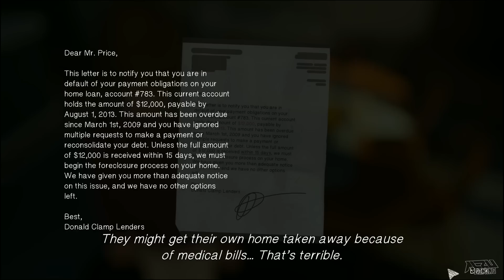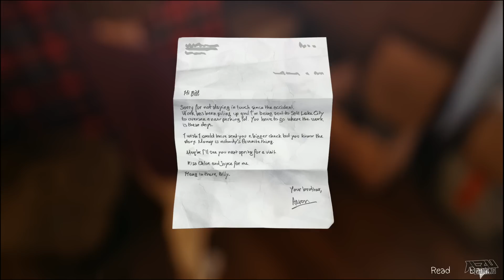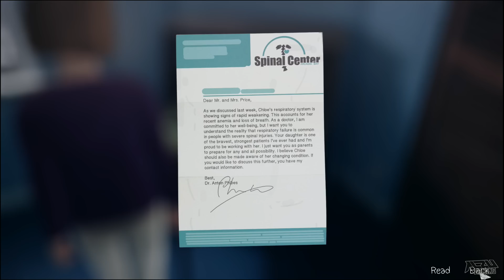Life is Strange Episode 4 Walkthrough Part 3 Full Dark Room Gameplay Let's Play No Commentary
Life Is Strange Episode 4 Walkthrough Part 1 Full Episode Dark Room

Episode Four 'Dark Room' launches July 28 2015.

Click the playlist link below for the previous episodes.

The game's prologue begins with Maxine Caulfield (Hannah Telle), thrown into the vision of a lighthouse destroyed by a swelling tornado. She awakes instantly to find herself in the middle of class. To restore her composure, she proceeds to the restroom. There, Max witnesses the murder of a girl. In a single, sudden effort, she rewinds time and is moved back into the classroom from before. Informed of the following outcome, she hurries off to rescue the girl, using her recently developed ability. It is later revealed that the person Max saved was her childhood friend Chloe (Ashly Burch). The two reunite and then go for a walk to the same lighthouse she recognises from her nightmare. Shortly after, she is moved back into the nightmare. Max then reveals to Chloe her capacity to travel back in time. It is made known that what she thought was a dream is rather the reckoning of a future event, and the storm, an approaching disaster headed for the town.

All Episodes
18-year-old Max Caulfield leaves her family in Seattle to study photography at Blackwell Academy in her hometown Arcadia Bay, Oregon. In a lesson, she experiences a vivid nightmare. After that, she discovers her ability to reverse time and saves her former best friend Chloe from being shot.

Development began in April 2013. It was formed with an episodic format in mind for reasons both financial and creative. They conducted research on the setting by travelling to the Pacific Northwest. At release, the game was acclaimed by critics, most of which praised the characters and game mechanic.

Life Is Strange Episode 4 Full Episode Dark Room